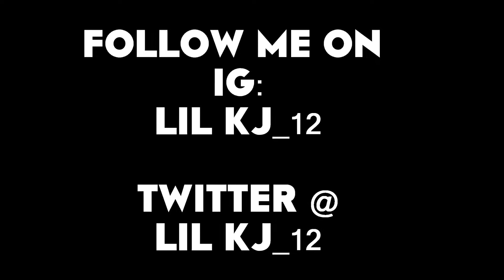Lil KJ - Flicka Da Wrist ( Freestyle )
Go Listen To The Come Up The Mixtape